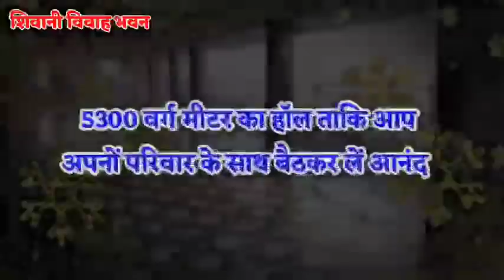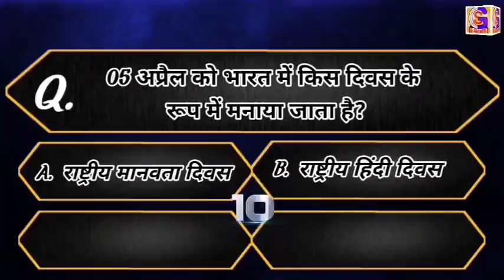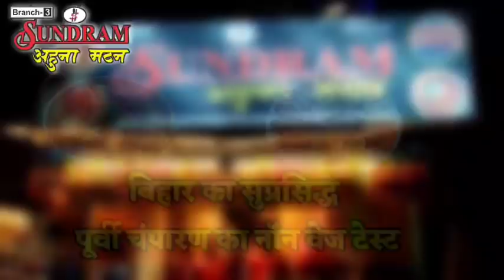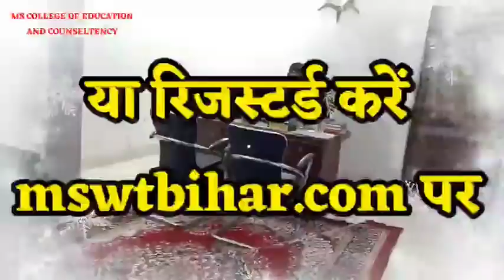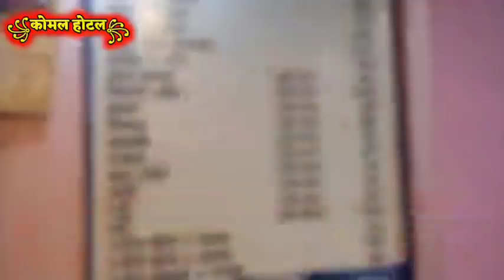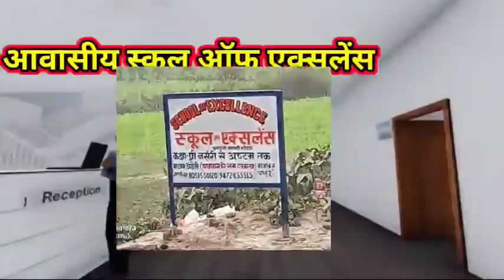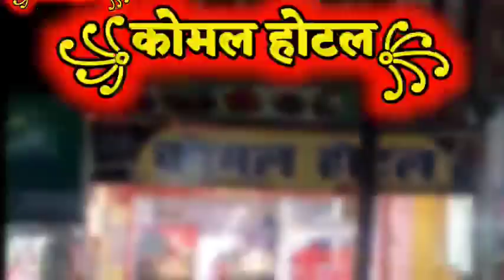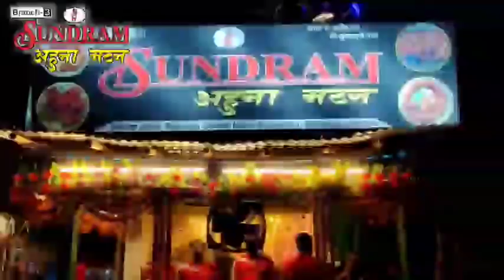BHAGALPUR-NAUGACHIA NEWS// भागलपुर, नवगछिया सहित आसपास की ख़बर (06/04/2021)//GSNEWS